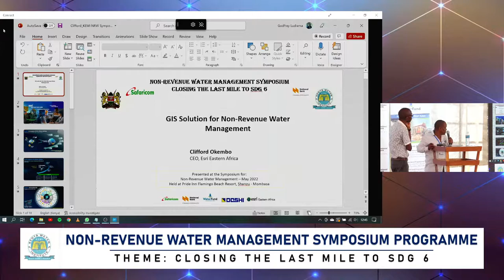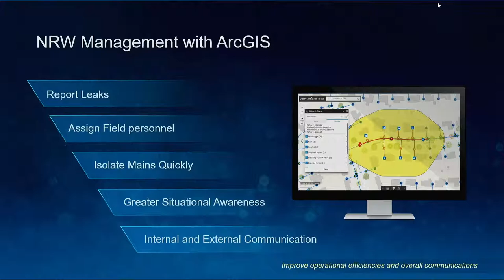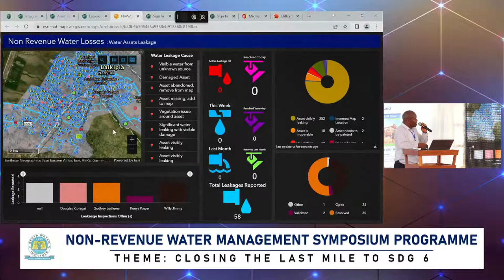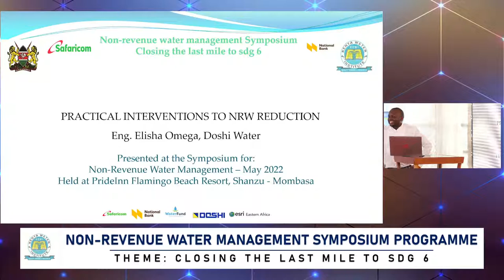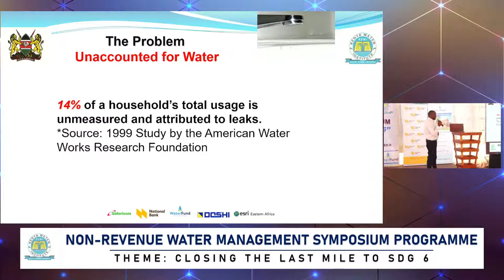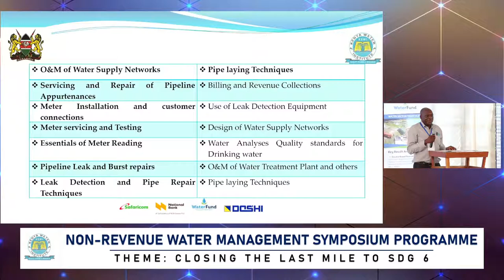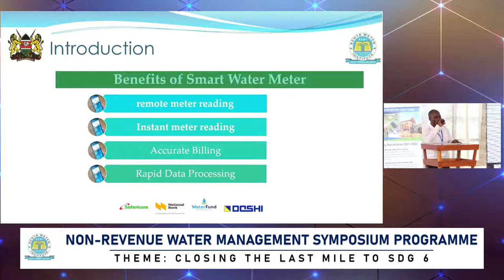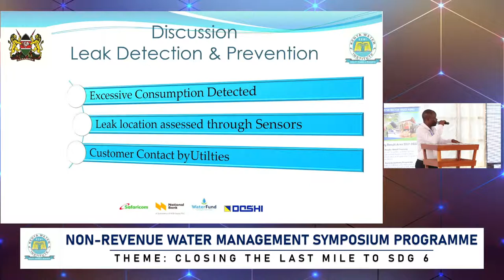Non-Revenue Water Management Symposium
Theme: Closing The Last Mile SDG 6